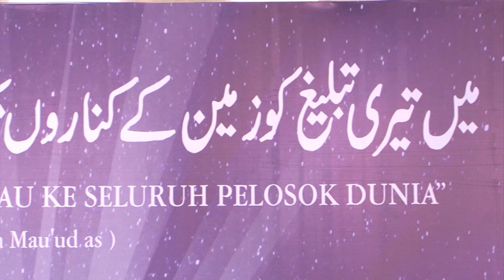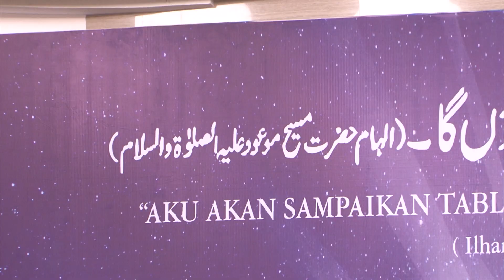Saripudin Bujing | President of Ahmadiyya Jamaat Malaysia - Kata Mereka 22 Juli 2020